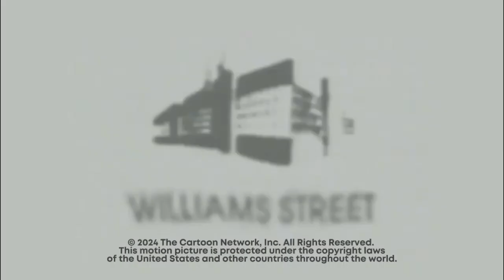Spiffy Pictures/Sandwich Cookie Television/Columbia Television/Williams Street (2024)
I just add a Sandwich Cookie Logo.